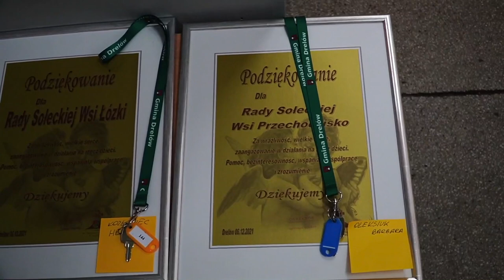Szafki dla uczniów od Sołectw w Drelowie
25 lutego w Szkole Podstawowej im. Unitów Drelowskich w Drelowie miało miejsce oficjalne oddanie do użytku szafek szkolnych przeznaczonych dla wszystkich uczniów placówki. Zakup i montaż zostały sfinansowane m.in. z funduszy sołeckich kilku miejscowości, których rady sołeckie przekazały na ten cel 13 tys. złotych. Przy wsparciu samorządu i rady rodziców zrealizowano inwestycję o łącznej wartości 38 tys. złotych. Uczniowie otrzymali już własne kluczyki.